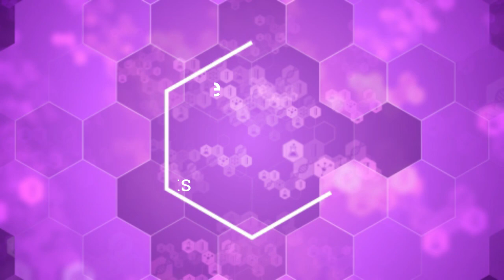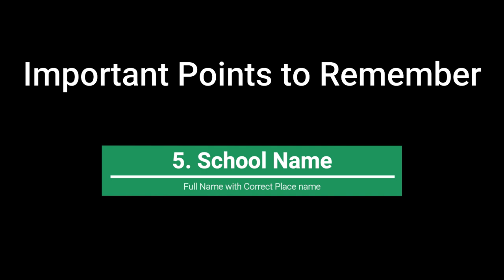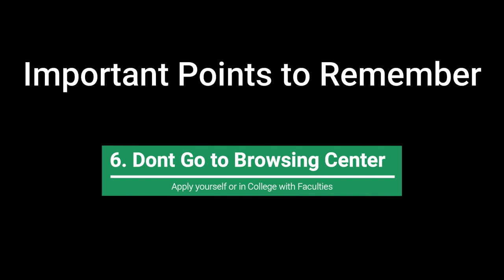Important points to all first year students for Moovalur Ramamirtham scholarship | pending problem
Watch this Video to get 1000 rupees amount without any delay in first month itself and without any mistakes. Avoid all pending problems.
Important points to remember before applying online for 1000 rupees scheme. all  first year students must watch for Moovalur Ramamirtham scholarship | pending problem